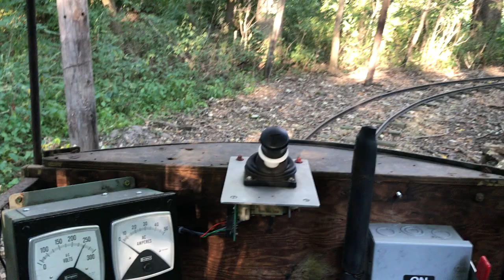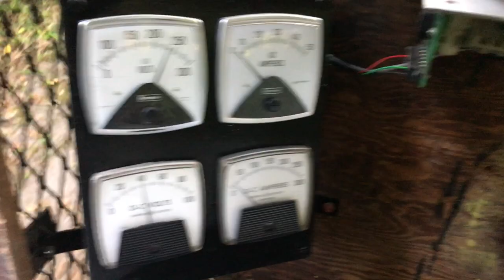Partial ride around the line on the newly repowered open car.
The maiden run of the open car after its repowering, taken in July of 2021. This little fella really gets up and moves now, even if it doesn't have much tractive effort due to being so light. Toward the end of the video you will be riding on the section of the line that as of this writing no longer exists, because I have re-routed the mainline in that section. Observant viewers will see the progress on the new roadbed off to the right, and also notice that the material yard stub track has been removed in preparation for moving the switch. More on that project in a later video!